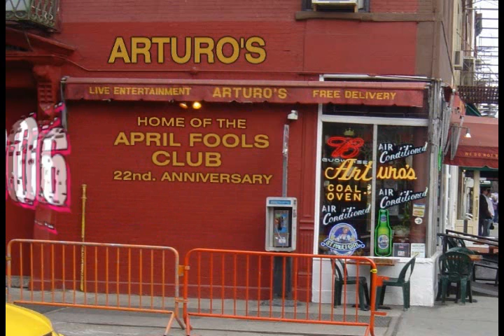Yar Kunycia_April Fools Club 2006.wmv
A gathering at Arturos Pizzaria, Houston St. NYC